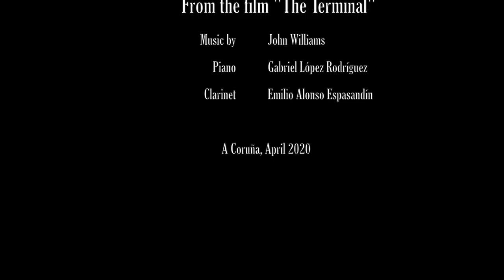The tale of Viktor Navorski (John Williams)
Gabriel López Rodríguez, piano
Emilio Alonso Espasandín, clarinet

Recorded at home during the confinement, April 2020